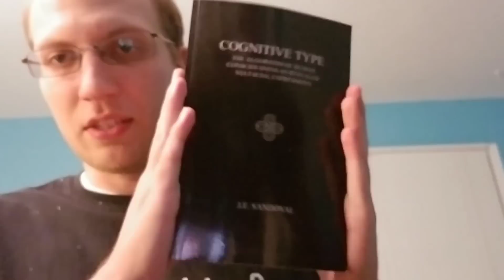Update: Where I'm at Right Now